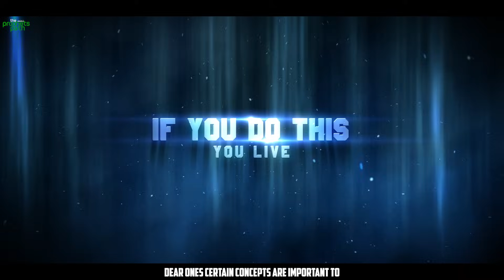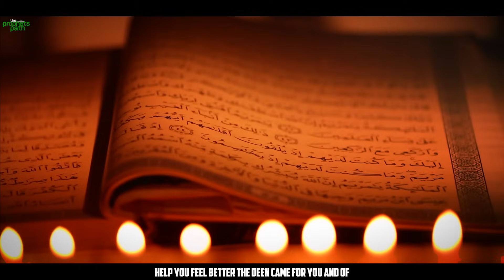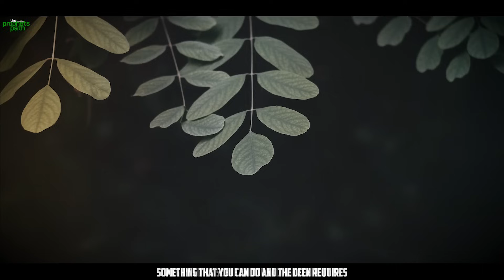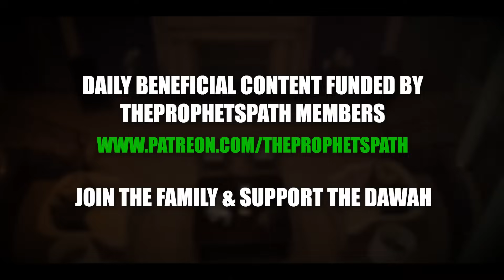IF YOU DO THIS, YOU LIVE A VERY SAD LIFE